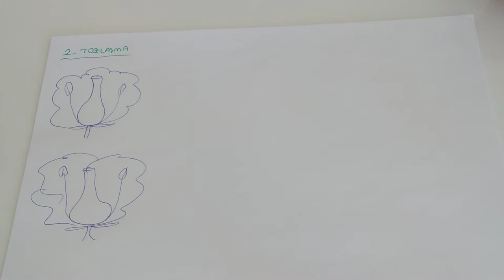Bitkide Eşeyli Üreme - 2 (AYT Biyoloji-12.Sınıf Biyoloji )